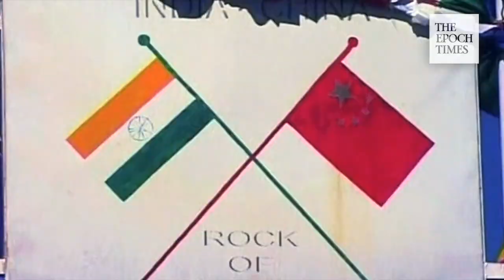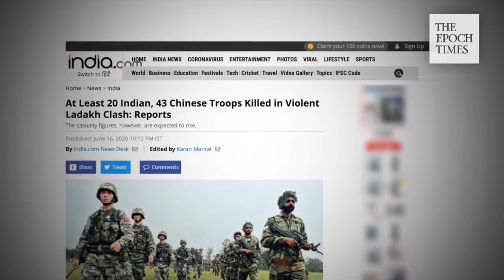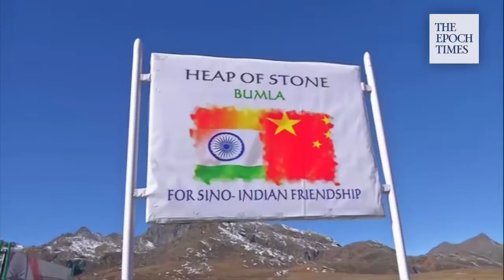Who is General Zhao Zongqi, the man who ordered the attack in June at India?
On June 15th as Chinese and Indian troops clashed at the Galwan Valley area along the border, dozens of lives on each side were killed and injured. The U.S. News & World Report cited the U.S. intelligence agency on June 22, revealing that General Zhao Zongqi authorized his troops to attack Indian soldiers, but what was the reason?

Production: Terri Wu, Hanson Liao
Date: June 30th, 2020